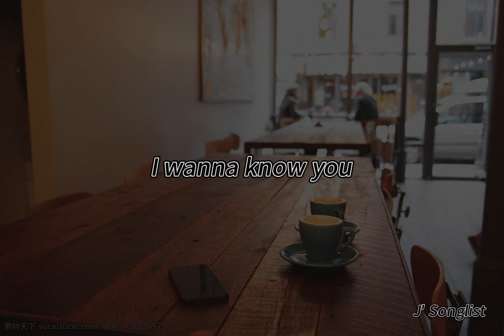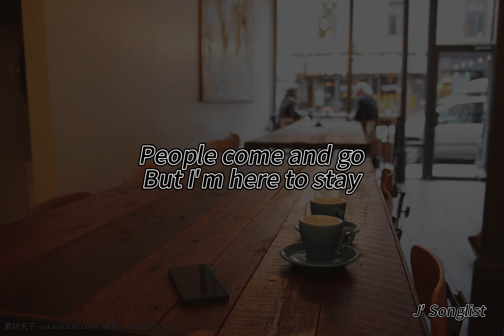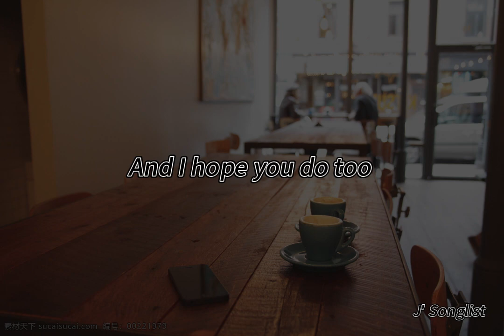Your Text - Sundial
Musician:Sundial
Song: Your text

Hey girl don’t catch me look
Oh boy I caught you stare

And I think I like you
(I like you, I like you)
And I hope you do too